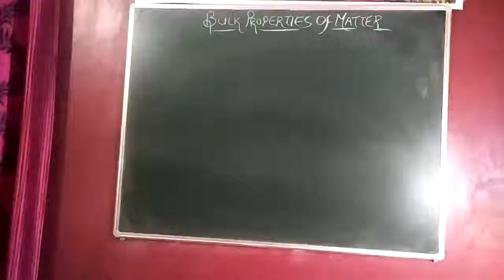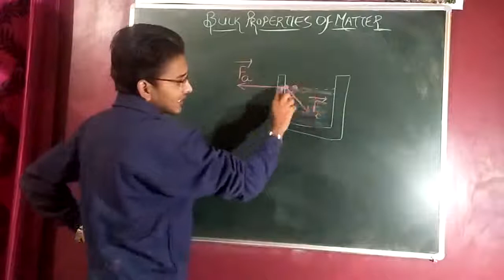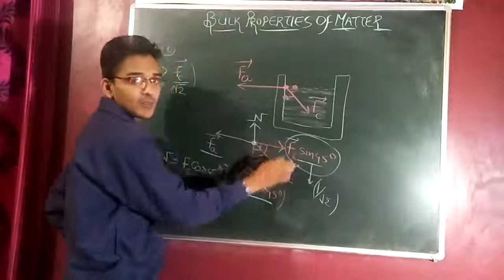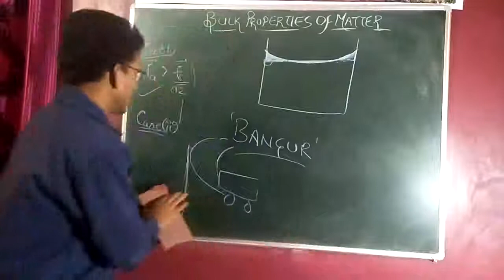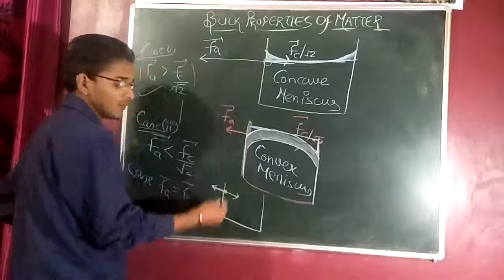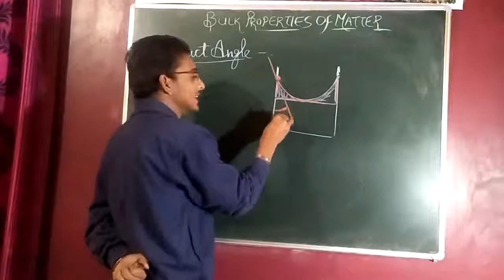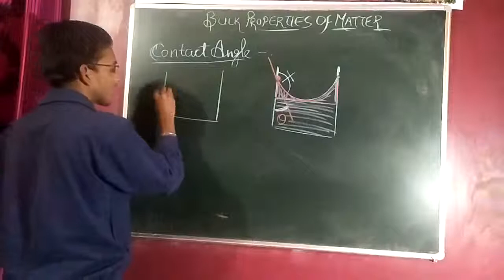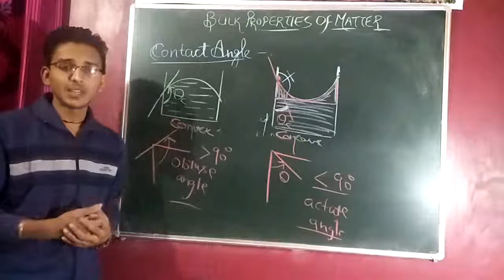CLASS 11TH :SURFACE TENSION-2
FORMATION OF MENISCUS IN THE CONTAINER OF LIQUID